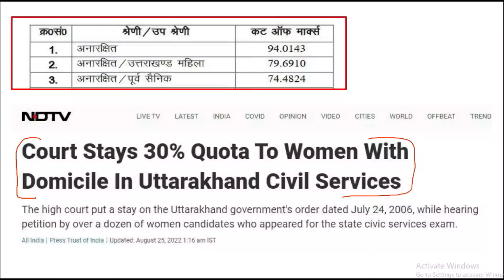उत्तराखंड Domicile की महिलाओं के 30 % आरक्षण पर रोक | 24 August 2022 | नैनीताल उच्च न्यायालय का आदेश